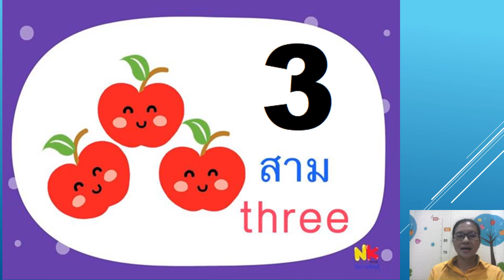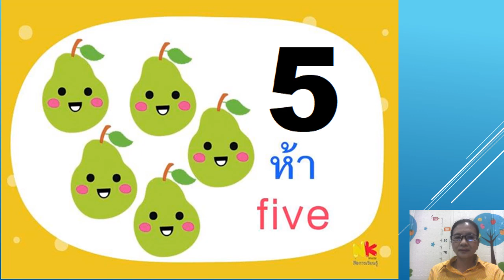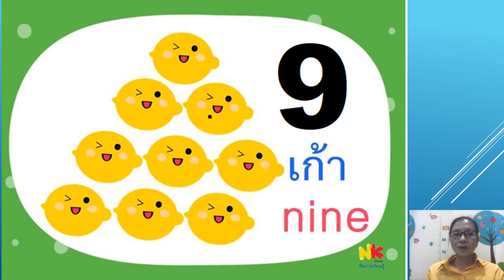04/01/2564 เตรียมอนุบาล